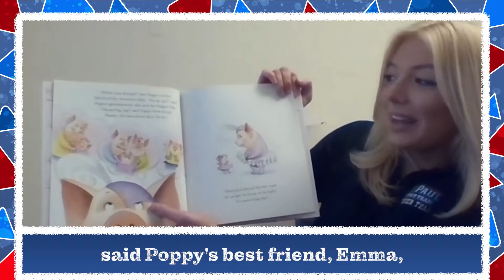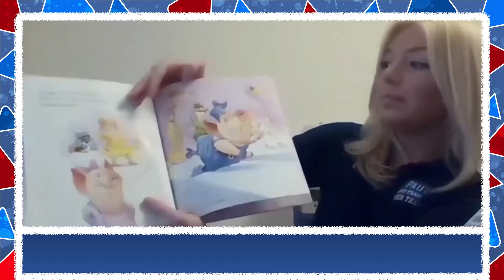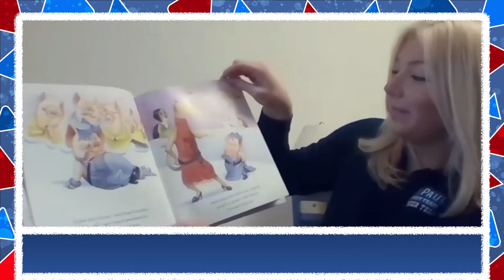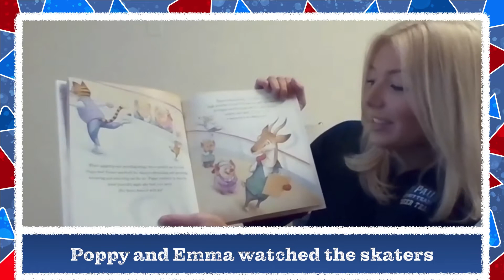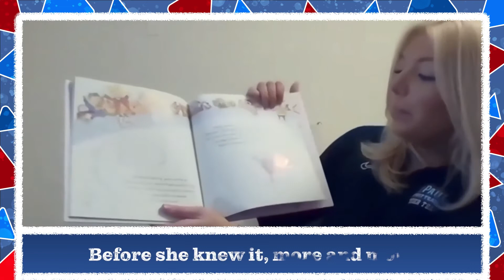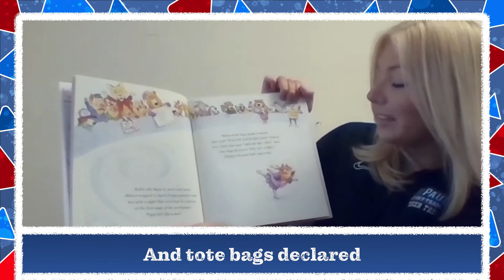Happy National Reading Month! 📚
Celebrate with Our Captain, Caitlin Smicklas, as she reads Dream Big, Little Pig! by Kristi Yamaguchi for the Wintrust Reads Virtual Kids Library

Participate all month long with our athletes from DePaul Athletics in our Virtual YouTube OnLine Library